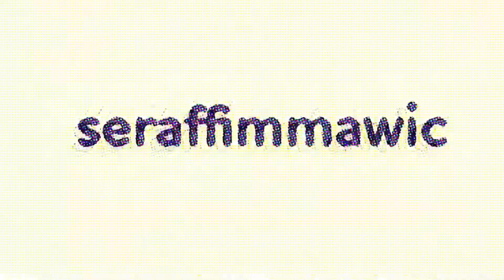Vlog9:Что такое Pokemon Go?как зарабатывать в Pokemon Go?New York,USA [Анастасия Чичкова]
Vlog 9: Что такое Pokemon Go? как зарабатывать в  Pokemon Go? New York, USA  [Анастасия seraffimmawic Чичкова]

если вы хотите узнать как зарабатывать или как сделать мобильное приложение,
скачивайте мое мобильное приложение "seraffimmawic" или переходите на сайт и скачивайте его от туда seraffimmawic.com
спасибо за Ваше время это очень ценно для меня,
если у вас eсть пожелания к каналу или идеи по сотрудничеству пишите , договоримся!;)